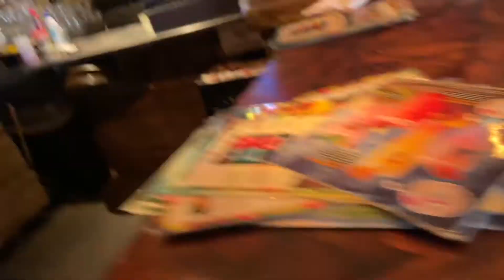AC Trip Once Again 2022